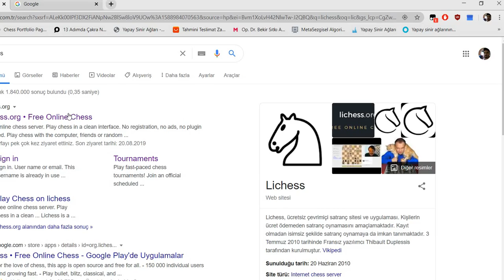Lichess Turnuvaya Katılma